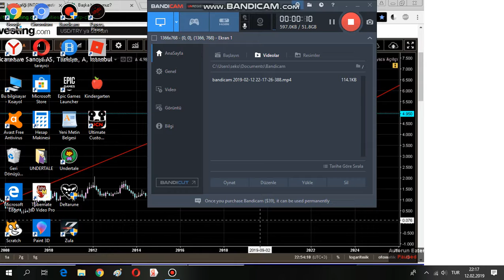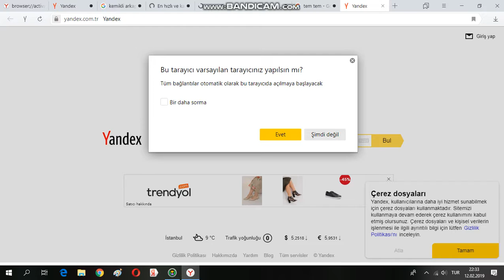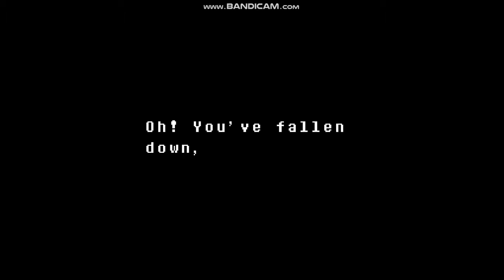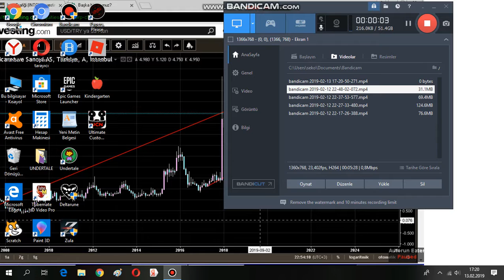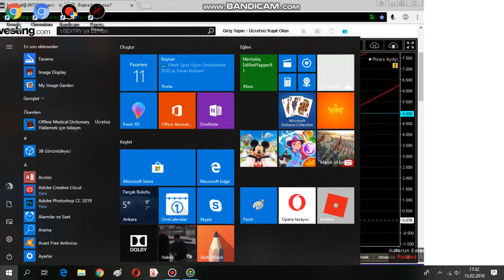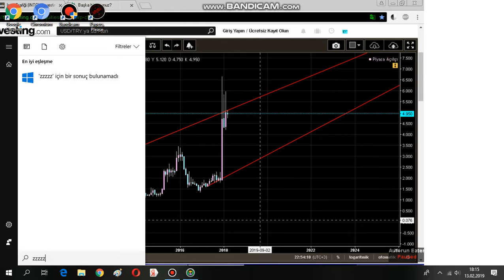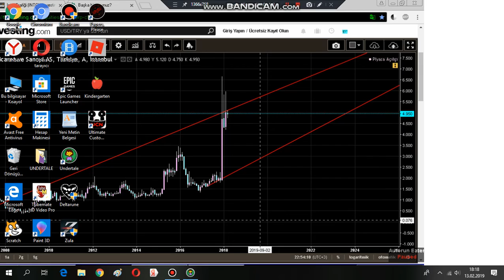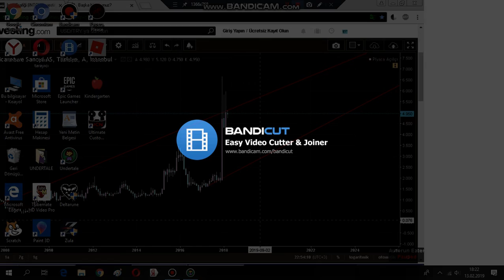UNDYNE GELDİ I Undertale #3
UNDYNE FAYTTTT
SOSYAL
MEDYALARIM:

            2. İNTRO KANALIM !!!

Merhaba Ben Arda , bu kanala her hafta yeni video yüklüyorum. Kanalımda Animasyon , eğlence , komedi , montaj ve benzeri bir sürü video paylaşıyorum. Bunları yaparken çok eğleniyorum. bir çok komik ve eğlenceli anlar yaşıyorum.